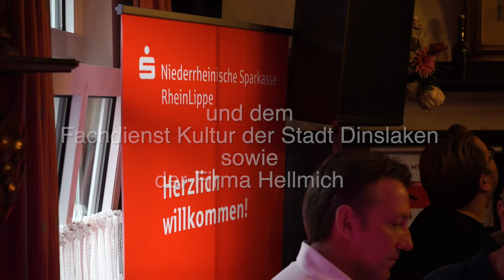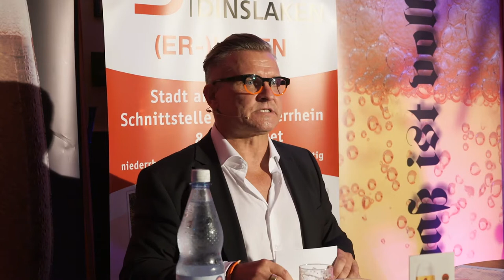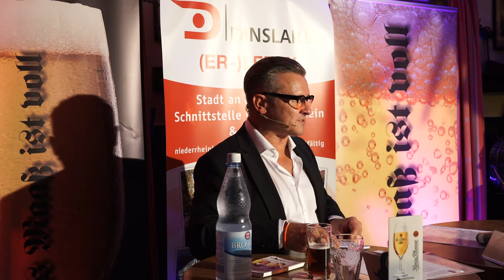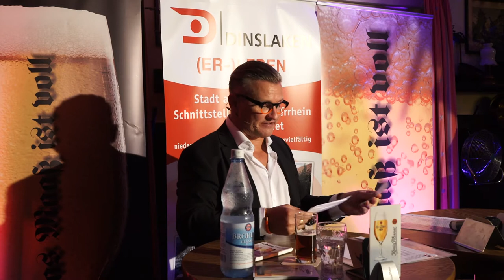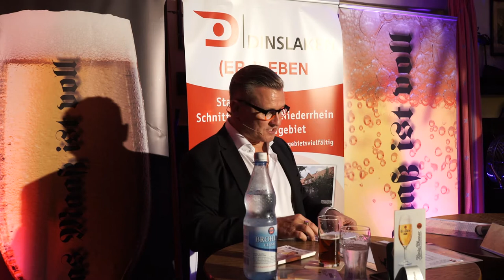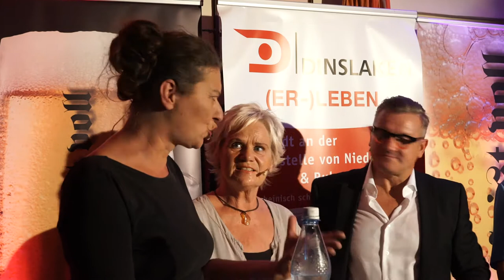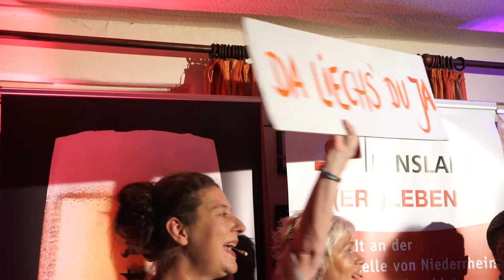DAS MAAß IST VOLL #11 | Der Promi-Talk aus Dinslaken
Mit der Live-Talkshow „Das Maaß ist voll“ haben der Comedian und Entertainer Donner.de, die Stadt Dinslaken und die älteste Gaststätte im Stadtzentrum eine Veranstaltungsreihe entwickelt, die bundesweit bekannte Persönlichkeiten mit örtlichen Prominenten und Kulturschaffenden in anregender und unterhaltsamer Weise miteinander ins Gespräch bringt. Das Ganze unter Beteiligung örtlicher Künstlerinnen und Künstler, im kurzweiligen und fernsehkompatiblen Ein-Stunden-Format. Im März 2015 war die ehemalige Bundestagspräsidentin Dr. Rita Süssmuth zu Gast, zuvor unter anderem die Showgrößen Dave Kaufmann, Yvonne de Bark und Mark Keller, aber auch Dolly Buster und der Ex-Fußballprofi und Buchautor Uli Borowka. Für die nächsten Veranstaltungen liegen Zusagen von Gert Rosenthal, dem Sohn des legendären Showmasters Hans Rosenthal vor. Für 2016 ist man auch wieder mit bekannten Persönlichkeiten im Gespräch ….mehr